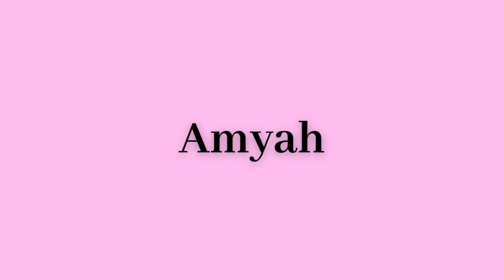My REALISTIC Morning Routine!!! GRWM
Hey queens lemme know if y’all like my morning routine and want to see more vids like this😜
Also let me know about future videos and comment any ideas!